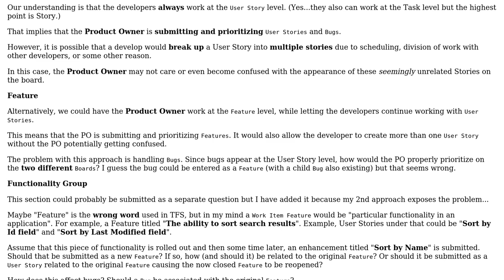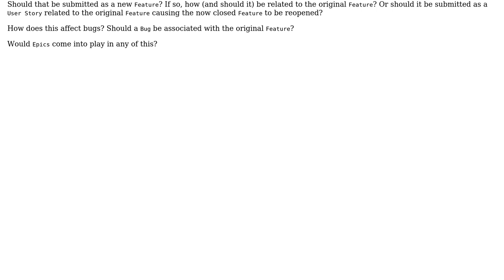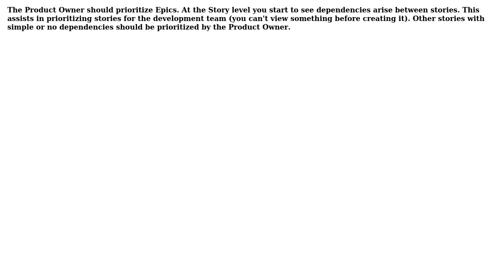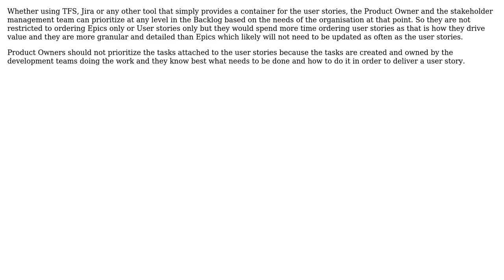Software Engineering: At what Work Item level does the Product Owner prioritize in TFS?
With thanks & praise to God, and with thanks to the many people who have made this project possible! | Content (except music & images) licensed under CC BY-SA | Music | Images & others | With thanks to user Theomax user Jason user Greg Burghardt user Aganju and the Stack Exchange Network Trademarks are property of their respective owners. You are responsible for your own actions.